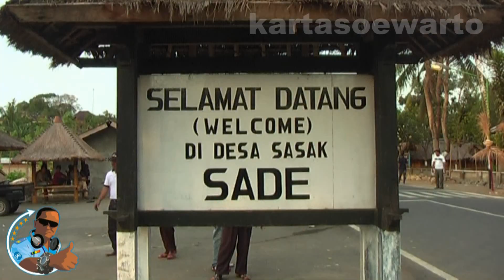Rumah Adat Suku Sasak | Pulau Lombok 2011 (Country)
Models :
Crews Of Biosafe Tour 2011

Video At :
The Sasak Village,
Sade, Lombok Island,

AVCHD SDHC HDMI Blu-ray Full HDV 1080i Wide Screen 16:9 Dolby Surround Digital 5.1